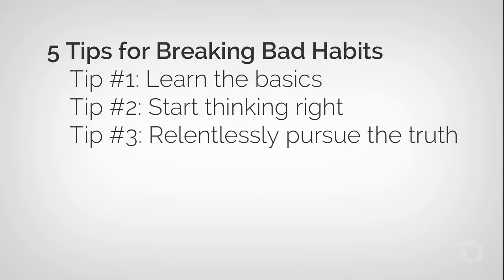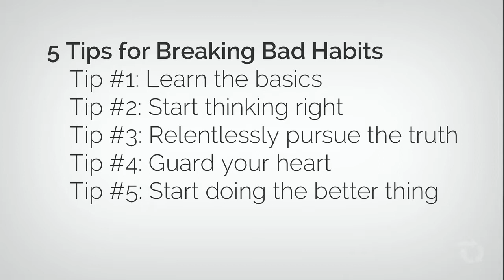5 Tips for Breaking Bad Habits